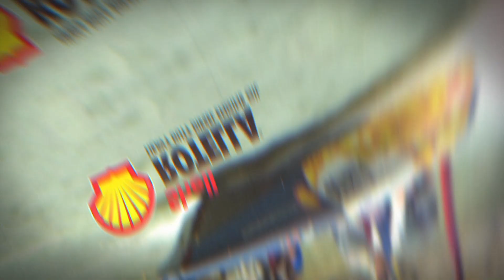Windy Day, Cold Night, Deep Smoothy. WOW! JHO ep 20-25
Jimmy is catching big bass on a crank bait.  The water temp. has dropped 20 degrees.

Jimmy Houston Merchandise
Sunglasses: Solar Bat Series 2

Send me mail :D
Jimmy Houston OutdoorsJeremy Combs Productions
1206 Walnut Street -
Muskogee, OK 74403